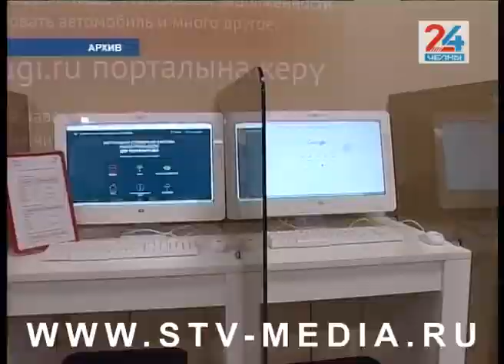Документы – дело нехитрое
В январе челнинцы подали на треть больше заявлений на оформление загранпаспортов по сравнению с первым месяцем прошлого года. Причем в 2019-ом их было также на треть больше, чем годом ранее. Однако текущий год обещает быть особенно бурным на загранники – ведь 10 лет назад ввели заграничные документы нового образца, и теперь пришла пора их менять.